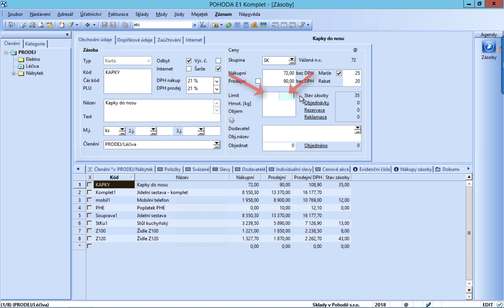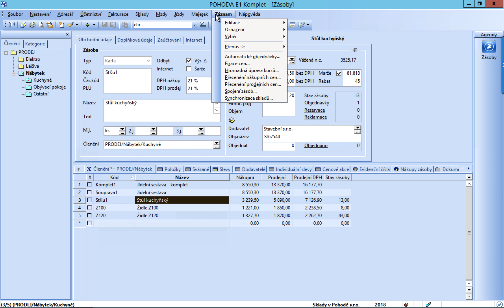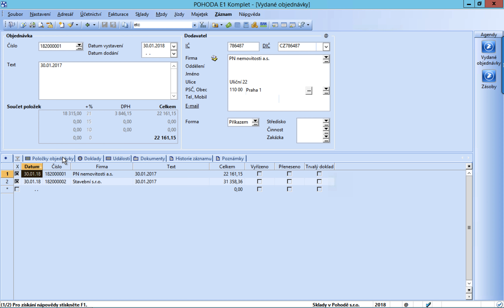POHODA: Jak nastavit a využívat automatické objednávky zboží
Objevte, jak efektivně nastavit a využívat funkci automatických objednávek zboží v programu POHODA. Tento tutoriál vám ukáže, jak optimalizovat vaše skladové zásoby a zefektivnit proces objednávání.